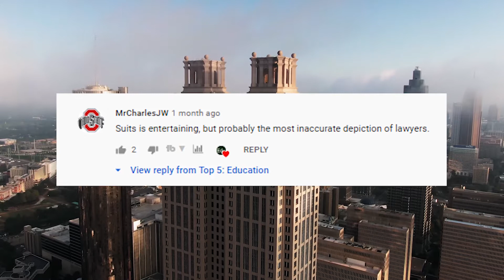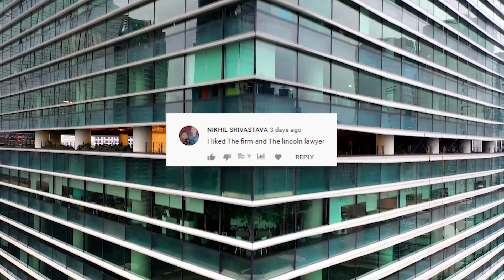Top 5 Films: Law Pt. 2 (Your Comments!)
Since 'Top 5 Films: Law' has hit over 50,000 views, I thought I'd make a quick part 2 based on the comments I've received!